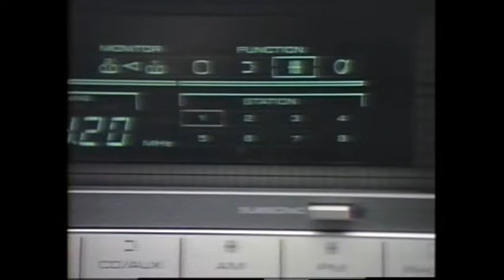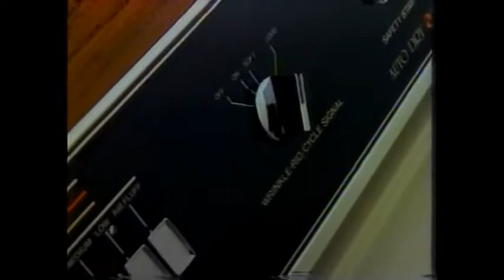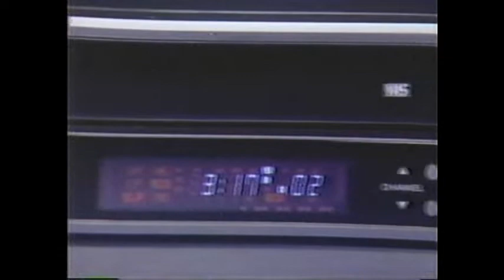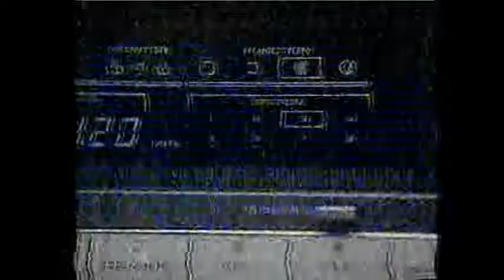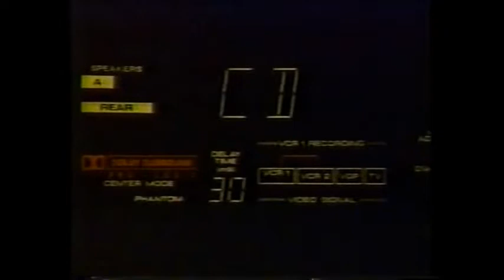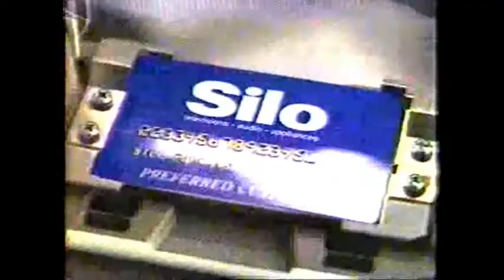Silo ad montage 1985-1994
This is a montage from the defunct electronics store Silo from 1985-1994.  Includes: Holiday Kickoff Sale (Baton Rouge), Everything that turns you on, because you deserve more, Countdown to Christmas sale, dancing girl at store, Silo 2 Day Sale, and camcorders.